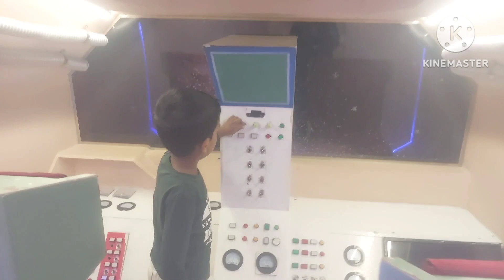BABULAND - Dhanmondi, Dhaka.